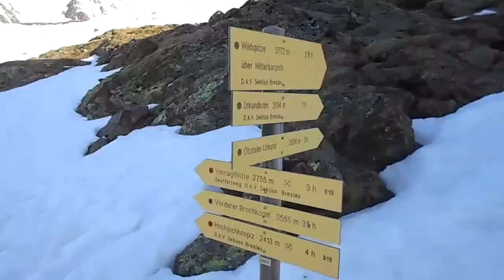Wildspitze, OUTVER - skitour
OUTVER , Wildspitze on skitour